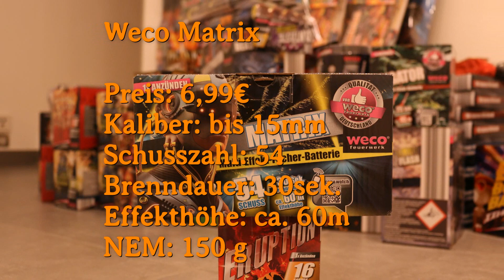Weco Matrix Feuerwerk Batterie | Lidl 6,99€ | Eine bunte Mischung!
Moin Pyros,
heute gibt es die Weco Matrix für euch!
Viel Spaß!

Preis: 6,99€

Meine Bewertung: 🎆🎆🎆🎆🎆 Für den Preis von 6,99€ bekommt man hier eine schöne Abwechslung geboten!

Nähere Infos und Angebot: Zu Silvester bei Lidl erhältlich für 6,99€!

🎵Häufig verwendete Musik von:
Falls ihr ein Intro haben wollt schreibt mich einfach über die E-Mail Adresse an die bei Kanalinfo steht!

!Wichtig!

Wenn ihr Feuerwerk zündet geht bitte immer vorsichtig und ordnungsgemäß damit um, damit euch und allen anderen nichts passiert!